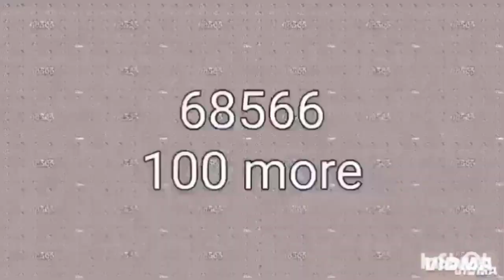KAPO2^2048TS19P7: 68DEMON EXPORTS!